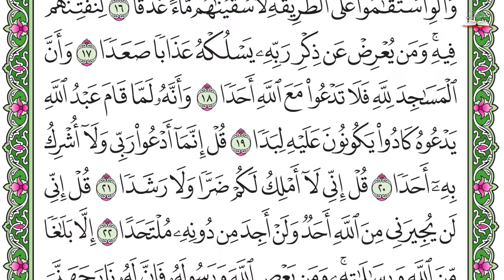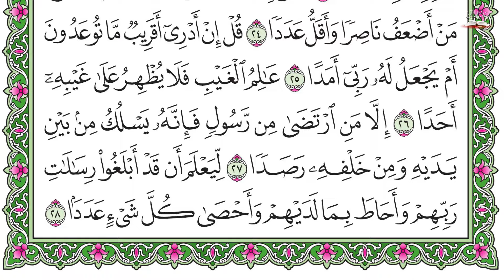سورة الجن - الشيخ احمد بن علي العجمي قناة_عالم_القران Surah Al Jin - Sheikh Ahmad Al-`Ajmi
قتاة عالم القران
◀ تابعني على الإنستقرام :
ــــــــــــــــــــــــــــــ­ـــــــــــــــــــــــــــــــ­ـ
ــــــــــــــــــــــــــــــ­ـــــــــــــــــــــــــــــــ­ـ
سورة الجن هي سورة مكية، من المفصل، آياتها 28، وترتيبها في المصحف 72، في الجزء التاسع والعشرين، بدأت بفعل أمر ﴿قُلْ أُوحِيَ إِلَيَّ أَنَّهُ اسْتَمَعَ نَفَرٌ مِنَ الْجِنِّ فَقَالُوا إِنَّا سَمِعْنَا قُرْآنًا عَجَبًا ۝١﴾ [الجن:1]، نزلت بعد سورة الأعراف.
الترتيب في المصحف: 72
النزول: مكية
ترتيب نزولها: 40
عدد الآيات: 28
عدد الحروف: 1089
عدد الكلمات: 286
✍🏼 قال الحافظ ابن رجب
    - رحمه الله تعالى - :
🌾 والاستغفار : طلب المغفرة ، والمغفرة : هي وقاية شر الذنوب مع سترها ، وكثيراً ما يقرن الاستغفار بذكر التوبة ،

🌾 فيكون الاستغفار حينئذ عبارة عن طلب المغفرة باللسان ، والتوبة عبارة عن الإقلاع عن الذنوب بالقلوب والجوارح.،
🌾 قال الحسن : أكثروا من الاستغفار في بيوتكم ، وعلى موائدكم ، وفي طرقكم ، وفي أسواقكم ، وفي مجالسكم أينما كنتم ، فإنكم ما تدرون متى تنزل المغفرة.